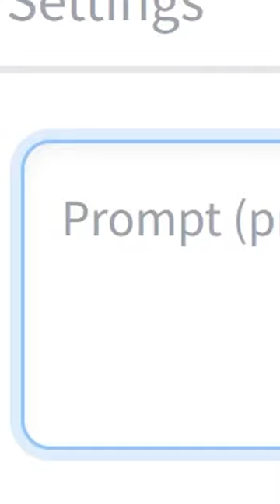Sloth running a marathon